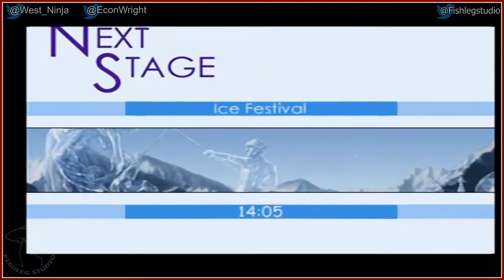The King of Fighters XI - Play Together